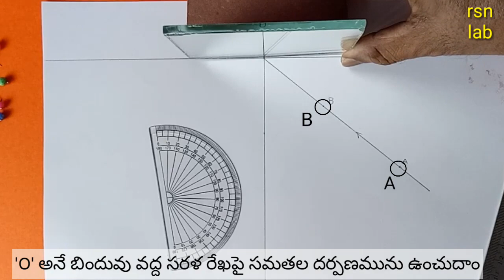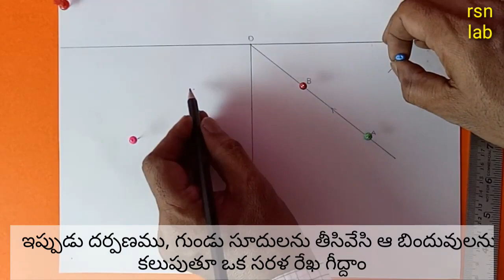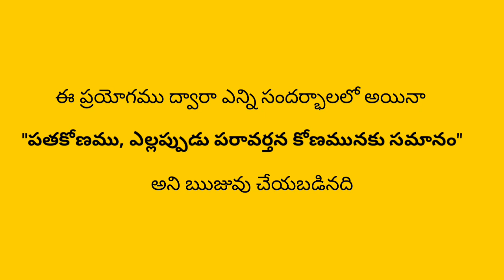PRACTICAL VERIFICATION OF LAW OF REFLECTION OF LIGHT - Telugu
This is a simple Do It Yourself Science experiment.  This can be performed at home.
          This Physics - Light - Law of reflection of light.  Practical video is useful for students of Class 6, 7, 8, 9, 10, 11 and 12.  This Physics - Light - Practical with explanation can be used for class rooms, Science fairs, Science projects and Teacher & students training workshops.  This Do It Yourself project not only make learning fun, but also explains the concepts of Science in depth.